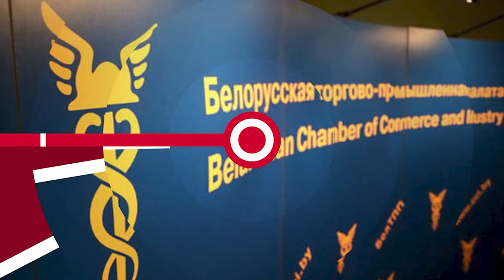НОВОСТИ ЭПИЗОДЫ 03 03 2021